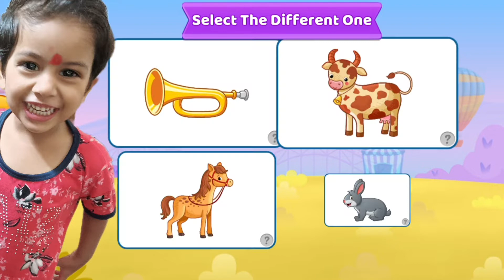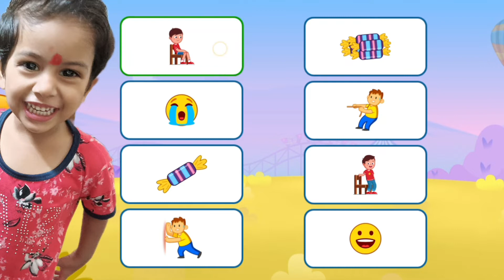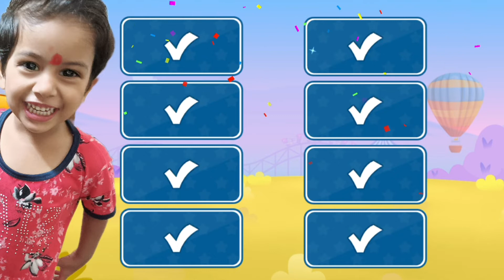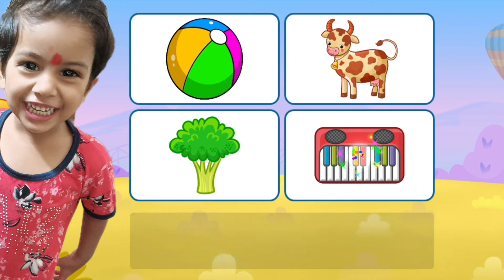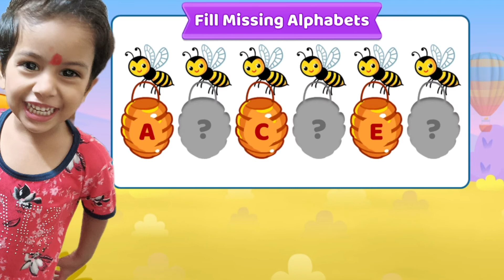Kids playtime Ice Cream | BillionSurpriseToys Nursery Rhymes & Kids Songs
We strive to instill good habits, creativity, and moral foundations through the most entertaining 3D animation medium.

channel name- @learning with kiu